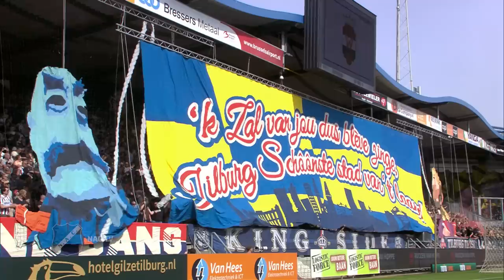SAMENVATTING | Willem II - NAC | 1-4 | 2023/2024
De samenvatting van Willem II - NAC, die gespeeld werd verdeeld over twee dagen. Op zondag 3 september stond de wedstrijd op het programma. Bij een 0-3 stand werd de wedstrijd na 51 minuten gestaakt vanwege voorwerpen op het veld. Dinsdag 5 september werd het restant uitgespeeld. Na 90 minuten stond de stand van 1-4 op het Tilburgse scorebord.

Wij zijn NAC! 💛🖤

Volg je ons al op onze overige social media?